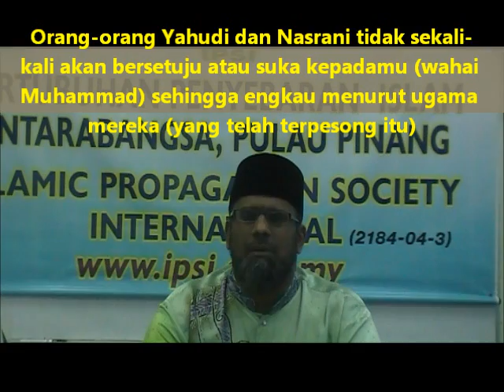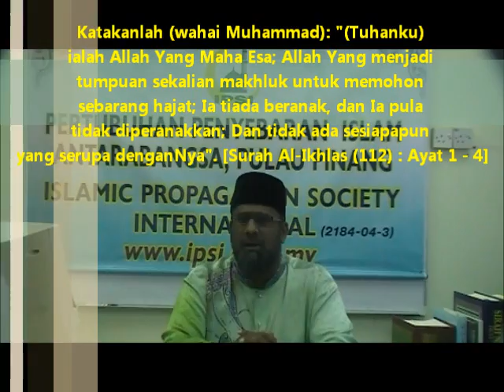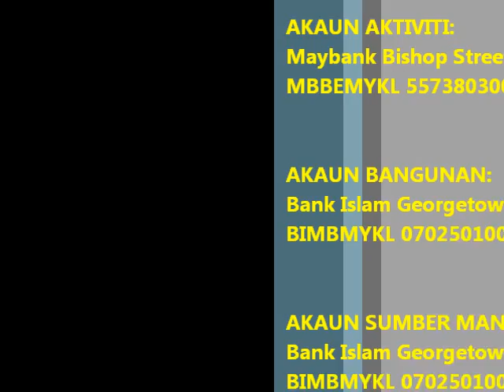Bingkisan Pendakwah Bro. Kamarudin Abdullah IPSI